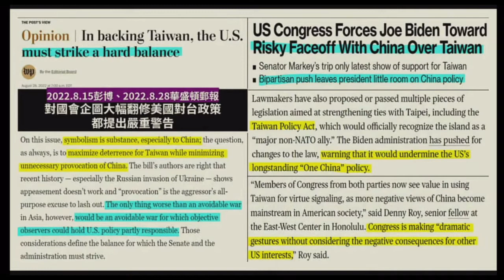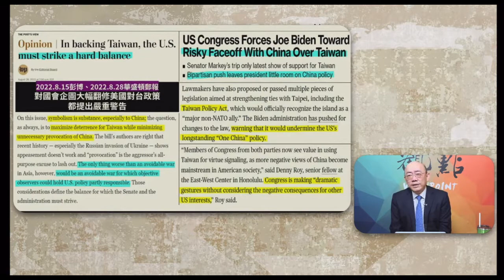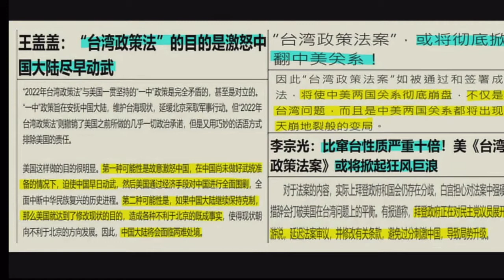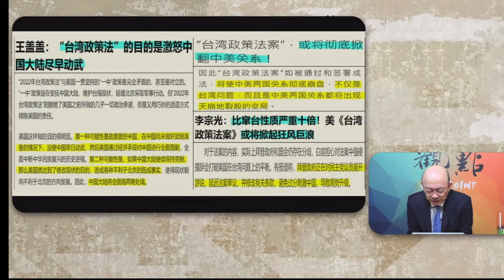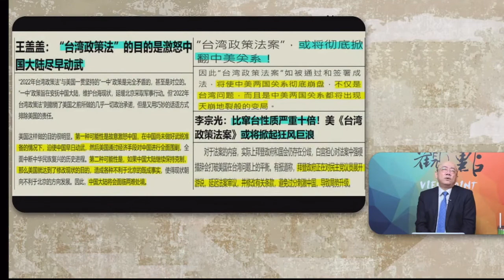郭正亮博士：台灣政策法導致中美關係，天崩地裂